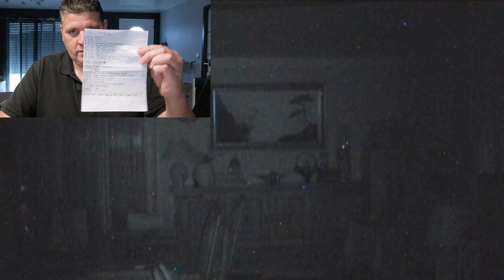Phénomènes paranormaux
Cam fixe installée toute une nuit dans un salon.